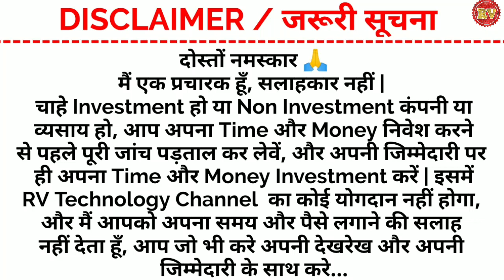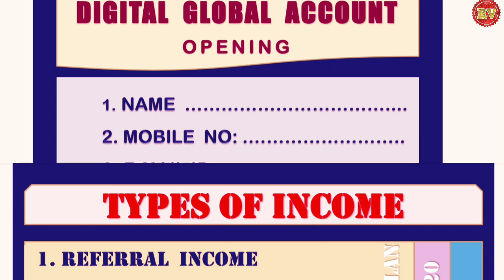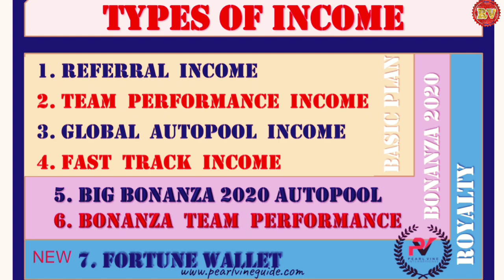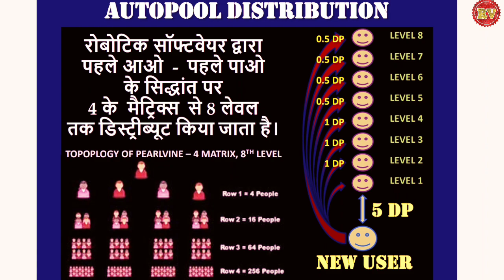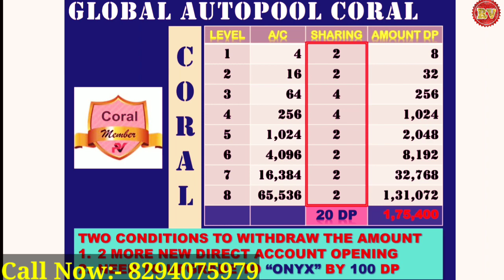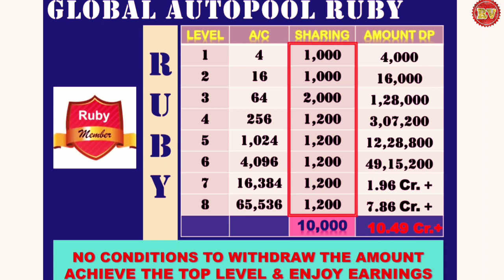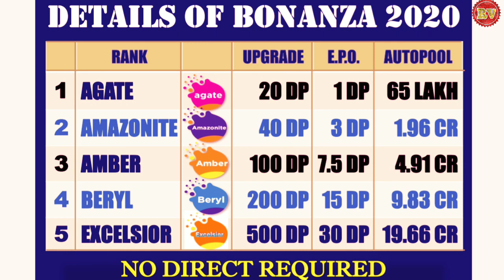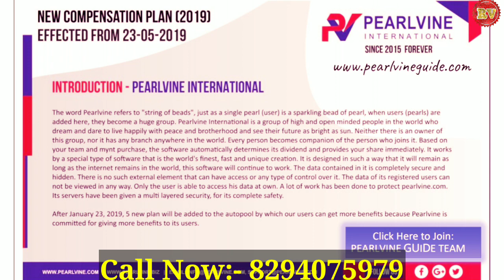Pearlvine | Pearlvine International | Pearlvine international Plan In Hindi | Pearlvine Kya Hai?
Pearlvine | Pearlvine International | Pearlvine international Plan In Hindi | Pearlvine New Update Today | Pearlvine Kya Hai? Pearlvine Se Paise kaise kamaye?

🔥 आग की  तरह फैल रहा है जागो भाई जागो ओर अपने सपने के लिए भागो 🔥

अभी भी सोच रहे हैं क्या आप लोग 🤔

🔥 अब सोचने का Time नहीं है कुछ कर दिखाने का Time हैं 🔥

More information & I'd Activation For
WhatsApp & Call No. -

Topic:-
1. Pearlvine
2. Pearlvine International
3. Pearlvine international Plan In Hindi
4. Pearlvine New Update Today
5. Pearlvine Kya Hai
6. Pearlvine Se Paise kaise kamaye
7. RV technology
8. pearlvine plan

Note:- दोस्तों आप अपने किसी भी MLM Plan की Review या Plan की Video इसी चैनल पर Pramot कराना चाहते हैं तो हमें इस नम्बर पर Contect करें. Call / Watsapp